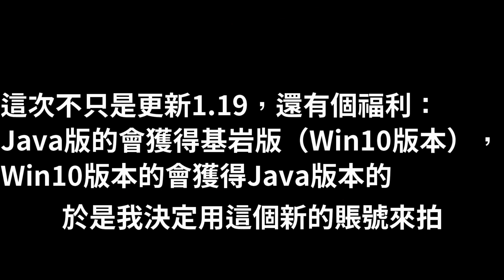當你進到新手場時會發生啥？各種守家方式看都沒看過！最後一局10分鐘以内結束！-Hypixel Bedwar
录制软件:Action! Bandicam,OBS
剪辑软件:威力导演,Premiere Pro
封面製作軟體：Photoshop+Premiere Pro/Canva/PowerDirector
PVP Client: